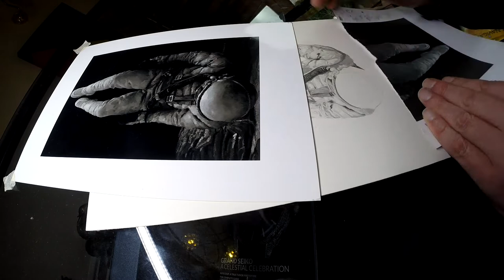Spaceman pencil drawing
Time lapse drawing of a spaceman.

Original reference is from a limited edition Jeremy Geddes print that I own.